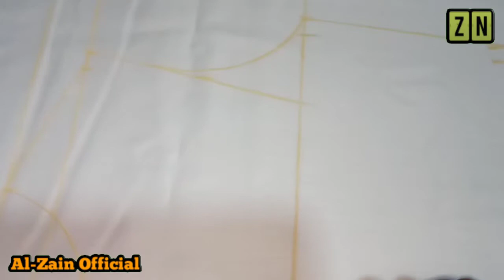tutorial pola baju koko anak anak||baju pakistan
assalamualaikum teman teman , saya akan berbagi sedik dari pengalaman saya bagai mana cara membuat pola baju koko pakistan anak anak umur 5 tahun.
simak video nya sampai selesai agar teman2 mengerti.
mudah mudahan teman teman mengerti terhadap video yang saya buat.
untuk ukuran baju nya seperti ini.
01. panjang baju =60 cm
02. Lebar bahu/pundak= 30cm
03. panjang tangan= 19 cm
04. lingkar tangan= 24 cm
05. lingakar dada= 76:2=38:2=19
06. lingkar perut= 72:2=36:2=18
07. lingkar pinggul=80:2=40:2=20

Terima kasih teman teman semoga bermanfaat.
janagan lupa dukung terus channel ini dengan cara

SALAM SATU JARUM🙏🙏🙏🙏